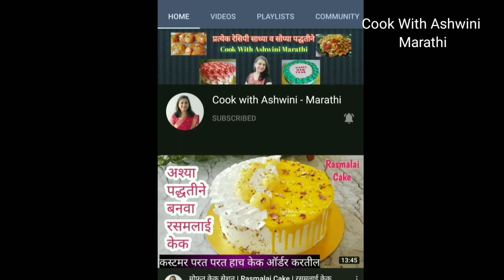कुठल्याही नोझल चा वापर न करता बनवा हा केक | Birthday Cake | Cook With Ashwini Marathi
Chocolate truffle sauce/अमुल क्रीम न वापरता चॉकलेट truffle सॉस